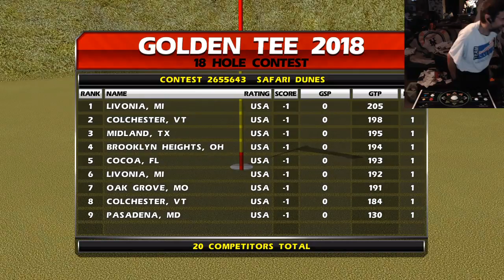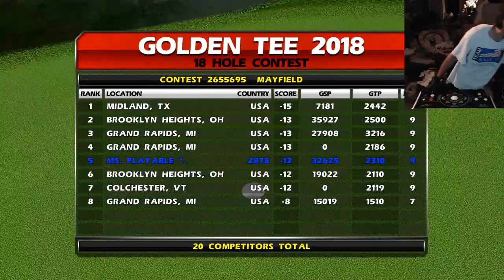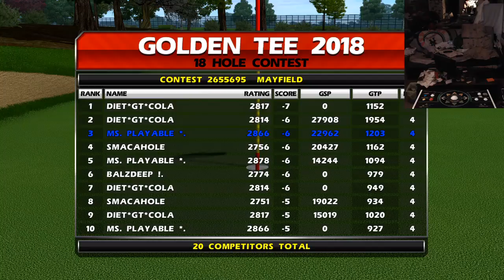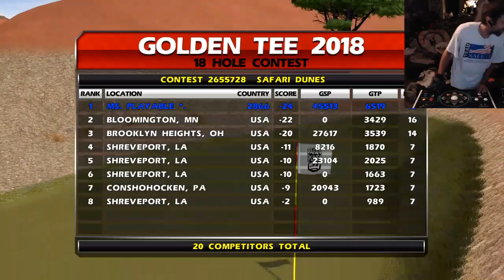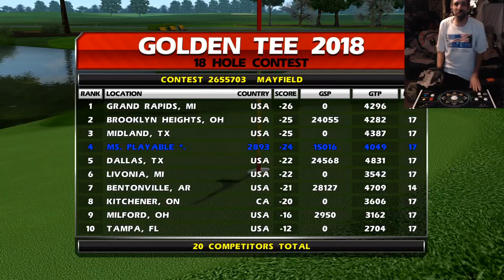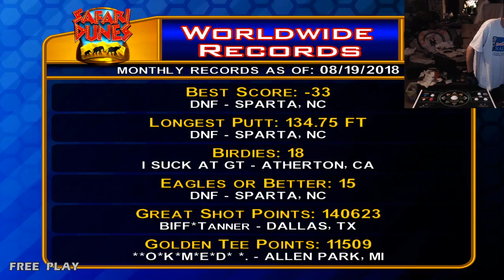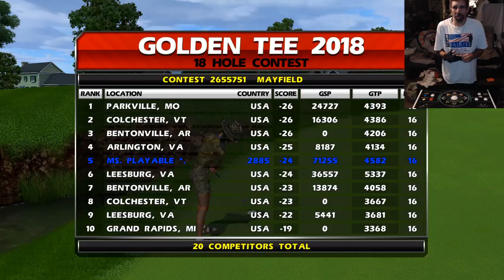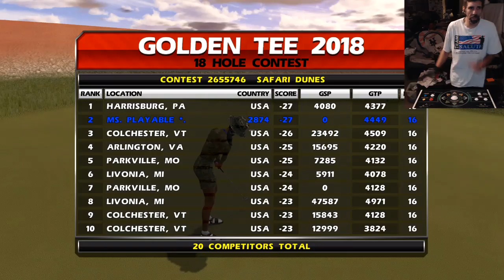The Church of Multiplici-Tee! Summer Swing Finale! 8/19/18